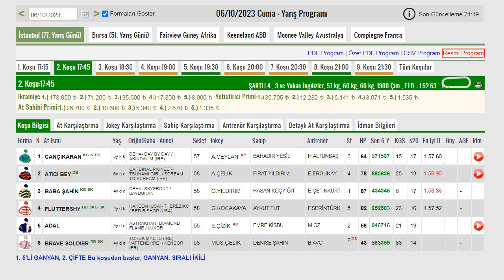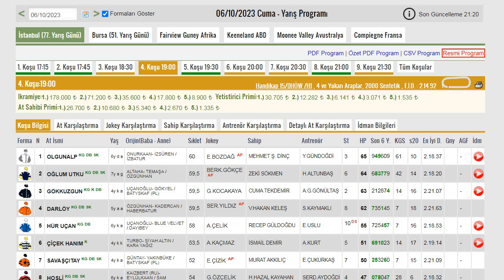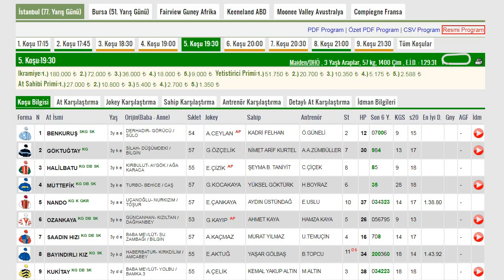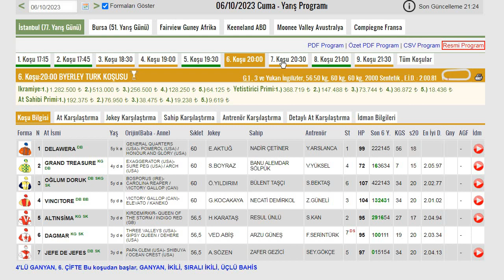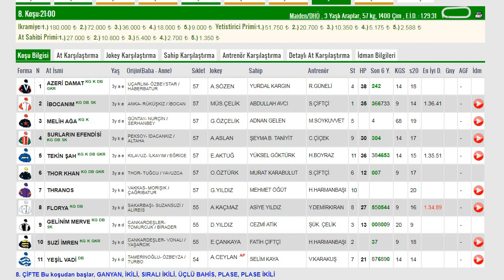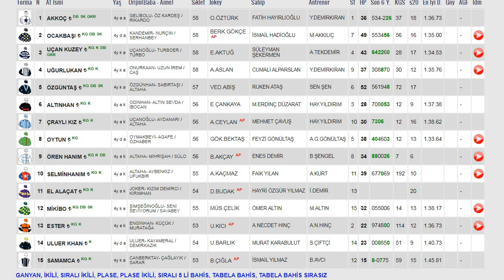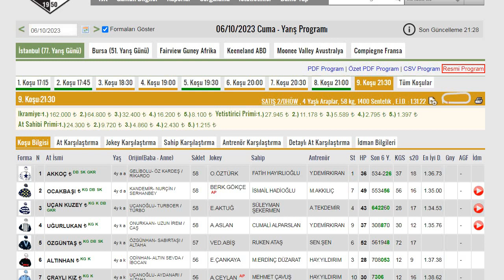İSTANBUL AT YARIŞI TAHMİNLERİ 06 EKİM 2023 CUMA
06 EKİM 2023 İSTANBUL ALTILI GANYAN TAHMİNLERİ
06/10/2023 İSTANBUL ALTILI GANYAN ANALİZ VE YORUMLARI
İSTANBUL VELİ EFENDİ YARIŞLARI
CUMA İSTANBUL KOŞU TAHMİNLERİ
ALTILI GANYAN, BEŞLİ GANYAN, ÇİFTE, İKİLİ
YURT İÇİ VE TURT DIŞI AT YARIŞI YORUM VE ANALİZLERİ
T.J.K, TJK TV,

00:00 KOŞU 1
01:11 KOŞU 2
01:53 KOŞU 3
02:23 KOŞU 4
03:10 KOŞU 5
03:42 KOŞU 6
05:15 KOŞU 7
06:18 KOŞU 8
07:00 KOŞU 9